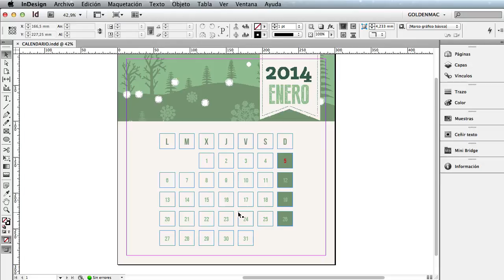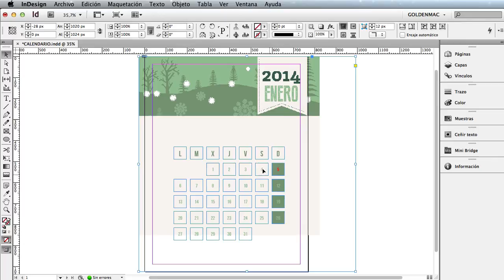Ajustar documento en Adobe Indesign CS6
Con este caso práctico, aprenderéis cómo adaptar un diseño realizado para impresión a un formato web. De esta forma, ganaremos tiempo en el envío de un diseño para distintos flujos de publicación.